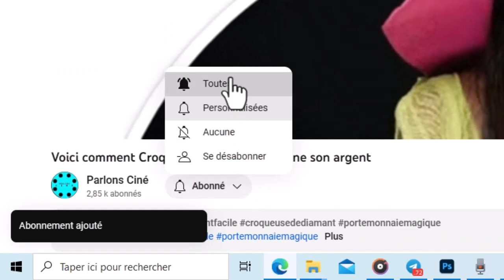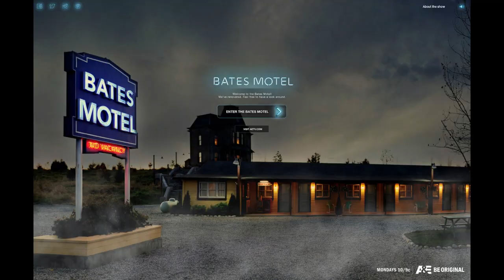5 séries que vous devez voir absolument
IL y a des série à succès qu'on a déjà tous regardé, du fait des budgets de communication colossaux, votés par les studios de production. A côté de celles-ci, existent d'autres séries toutes aussi bonnes, qui sont passées inaperçues, mais qui méritent largement le détour. Dans cette vidéo, on vous montre 5 séries que vous n'avez sans doute pas encore regardé.